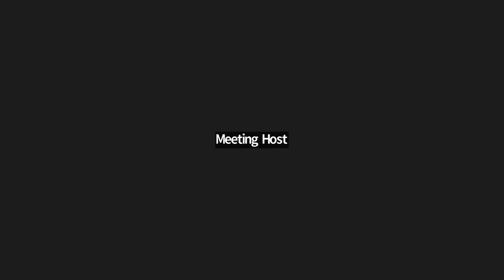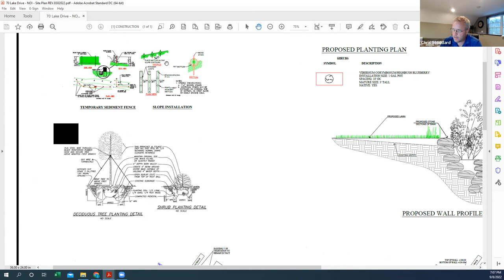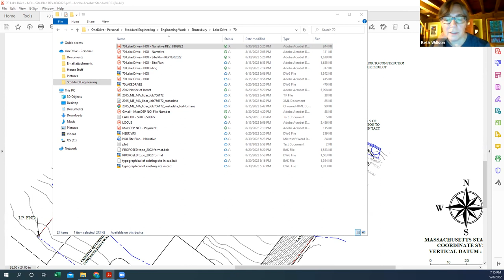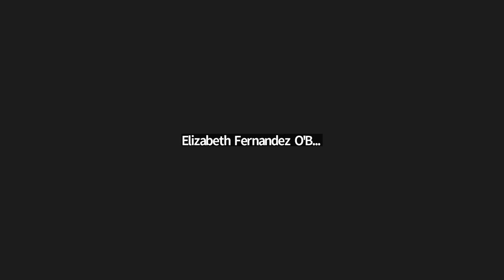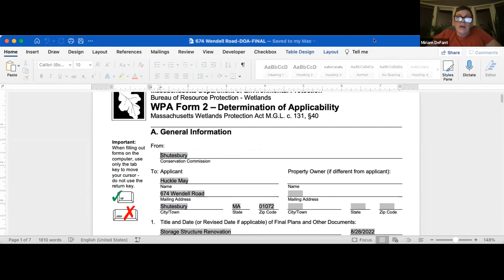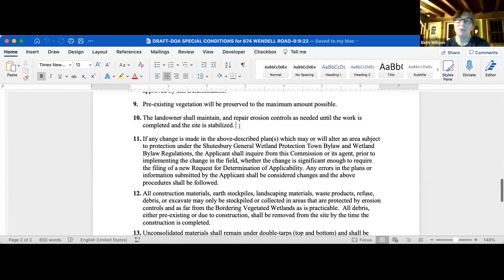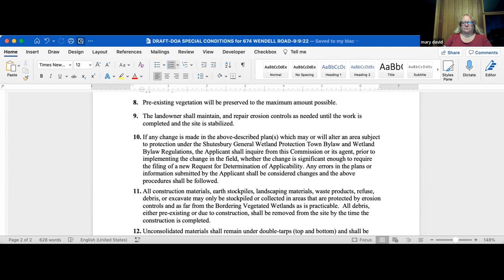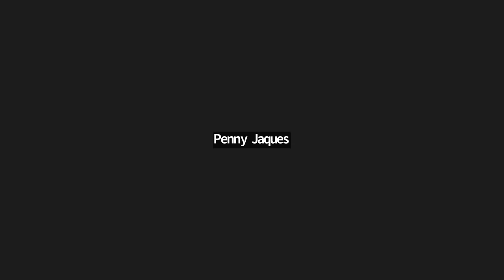Shutesbury Conservation Commission 9//8/22